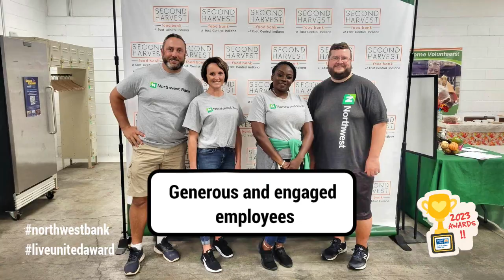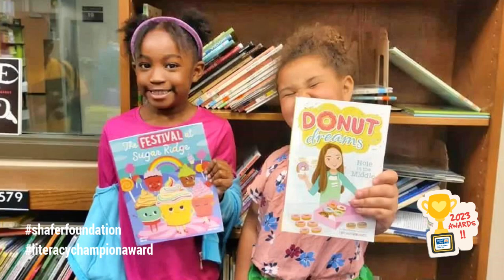Campaign Celebration 2023 draft 4 28 3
It's time for the 2023 Celebration Awards! 👍💖🏆

Join us for a few minutes of Tik Tok- style FUN to help us celebrate the impact and highlights of the year. We’ll be awarding dedicated partners, donors and volunteers from across our 5 counties!